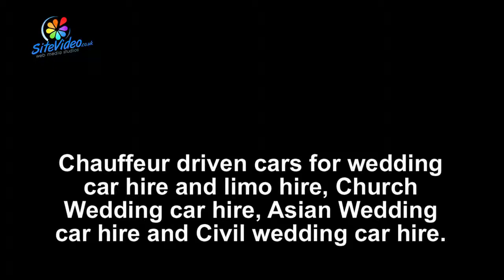Limousine Hire Coventry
Better than cheap limousine hire Coventry outstanding value limousine hire in Coventry executive travel service in Coventry Baby Bentley Limos view our limousines and wedding cars for special occasions in coventry disco lights and plasma screens great for your school prom.